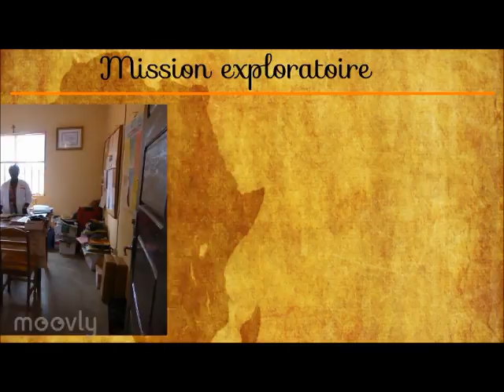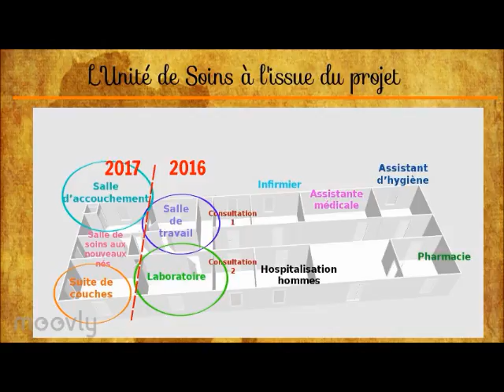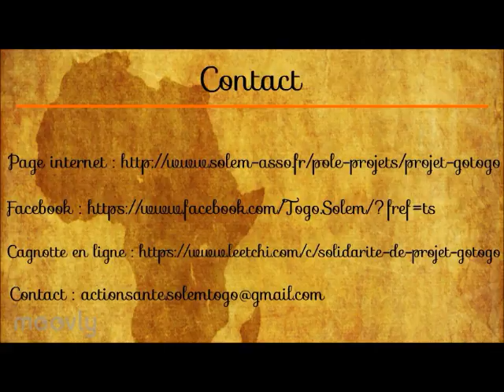Vidéo de présentation du projet GoTogo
Nous sommes une équipe de 17 étudiants en médecine à la faculté de Médecine Paris Descartes. Nous faisons partie de l’association mère SOLEM qui regroupe plusieurs missions de solidarité internationale notamment.

Cette année nous portons le projet GoTogo, un projet d’agrandissement d’un centre de santé situé dans le village de Segbé, dans le sud du Togo, pays d’Afrique de l’Ouest situé dans la région du Golfe de Guinée. GoTogo est un projet axé sur l’amélioration de la prise en charge des femmes enceintes ainsi qu’un meilleur accès aux analyses de laboratoire.

5 membres ont effectué une mission exploratoire sur place en septembre 2015 afin d’identifier les besoins de la population locale, et de mettre en place le projet le plus adapté pour y répondre. Ils y ont rencontré nos partenaires locaux, Voisins Solidaires au Togo, les principaux acteurs concernés par le projet (chef de canton, de village, groupes de femmes) ainsi que des responsables de santé à l’échelle nationale.
Le soutien et l’énergie dont font preuve nos partenaires sur place sont essentiels et contribueront à la réussite du projet.

Ce centre de santé concerne 15 villages soit près de 20 000 habitants. Notre projet permettra la création d’une maternité et d’un laboratoire d’analyses au sein du centre d’une part, ainsi que la mise en place d’une sensibilisation auprès des villageois.
Un forage et la construction de sanitaires sont également en projet, coordonnés par notre collaborateur Terres d’Entraide.

Le chantier débutera cet été 2016 : deux équipes se rendront à tour de rôle sur place, une au mois de juillet et l’autre en août.

Réaliser un projet d’une telle envergure représente un réel challenge, c’est pourquoi nous avons besoin de vous pour mener à bien sa réalisation : toute participation financière permettra de faire avancer le projet. N’hésitez pas à en parler autour de vous, ainsi qu’à liker et partager notre page sur facebook

A bientôt,
L’équipe GoTogo :)